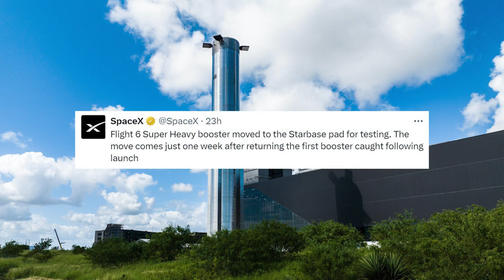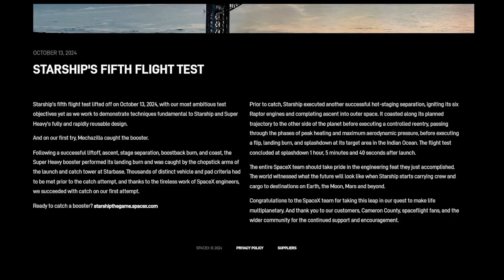SpaceX's Starship Flight 6: How Soon? Booster 13 Testing Begins!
In this update, SpaceX is gearing up for Starship Flight 6, with Booster 13 recently transported to the launch pad for testing. This follows the successful Flight 5, which achieved major milestones, including the first-ever catch of a Super Heavy booster by Mechazilla. With FAA approval practically in place, we could see the next Starship launch as soon as November! In this video, we'll explore the booster and ship testing progress, flight approval details, and the potential milestones SpaceX aims to reach with this upcoming launch.